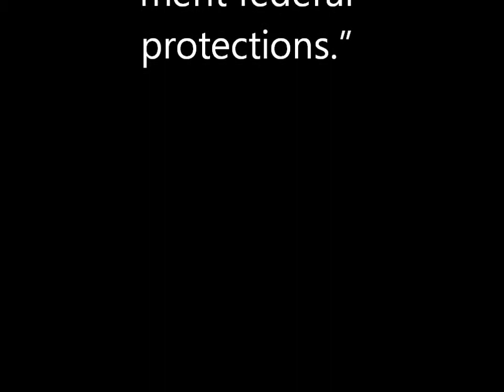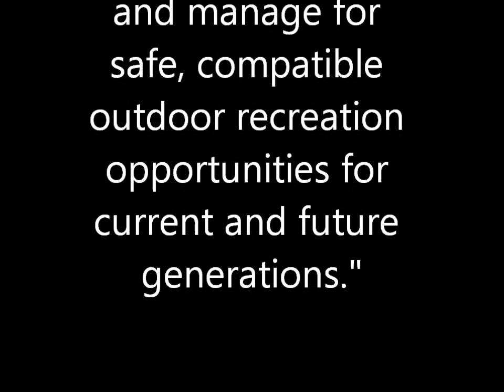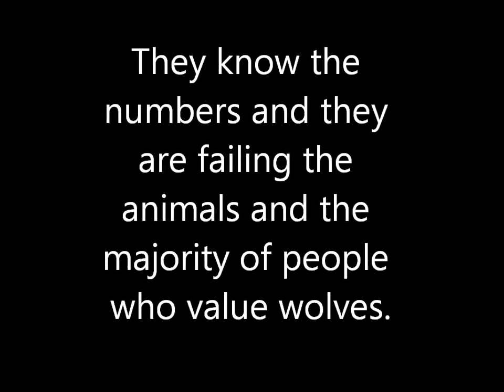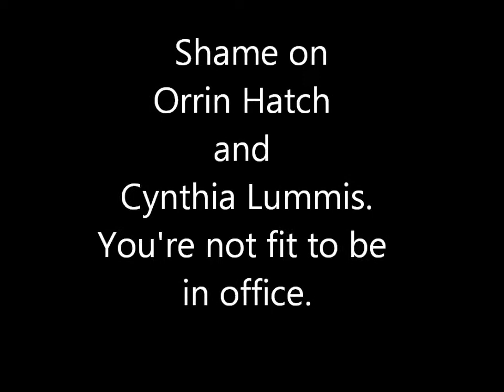Gray Wolves May Be Delisted as Endangered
The Arizona Fish and Game Commission voted to support a letter written by Senators Hatch and Lummis demanding the nationwide delisting of the gray wolf. Among other disturbing statements, the letter states, "Wolves are not an endangered species and do not merit federal protections."

Despite this, 52 Congressional representatives call for continued protection of wolves in the lower 48 states. In a letter championed by Reps. Peter DeFazio (D-OR) and Ed Markey (D-MA), they stated among other comments,

"In particular, we are concerned that the same prejudice towards wolves that led to their extirpation across nearly the entire coterminous United States is still present today and, not only is threatening to undo the gains achieved in the northern Rocky Mountains and western Great Lakes, but will prevent their recovery in additional areas."

Is your House Representative in the list of signers below? If they are, please thank them for working to maintain strong protections for wolves and ask them to keep it up. If they're not, please let them know you were disappointed not to see their name on this letter and ask them to work for the wolves and oppose a national plan to delist gray wolves.

Contacts for New Mexico and Arizona members of congress can be found here.
Contacts for members of congress outside Arizona and New Mexico are here.

Signers:

AZ = 3 (Grijalva, Sinema, Barber)
CA = 13 (Waxman, Miller, Eshoo, Sanchez, Lee, Farr, Sherman, Capps, Napolitano, Honda, Schiff, McNerney, Chu)
CO = 2 (DeGette, Polis)
CN = 2 (DeLauro, Himes)
FL = 1 (Deutch)
IL = 2 (Schakowsky, Schneider)
MA = 5 (Markey, Tierney, McGovern, Tsongas, Keating)
MD = 3 (Van Hollen, Cummings, Sarbanes)
MI = 3 (Levin, Conyers Jr., Peters)
MN = 2 (McCollum, Ellison)
MO = 1 (Clay)
NH = 1 (Shea-Porter)
NJ = 1 (Payne Jr.)
NY = 3 (Tonko, Israel, Meng)
OR = 2 (Defazio and Blumenauer)
PN = 1 (Fitzpatrick)
RI = 2 (Langevin, Cicilline)
TX = 1 (Doggett)
VA = 1 (Moran)
VT = 1 (Welch)
WA = 1 (McDermott)
Guam = 1 (Bordallo)